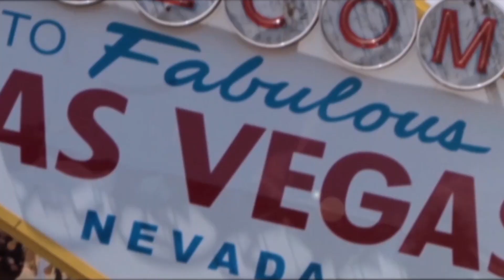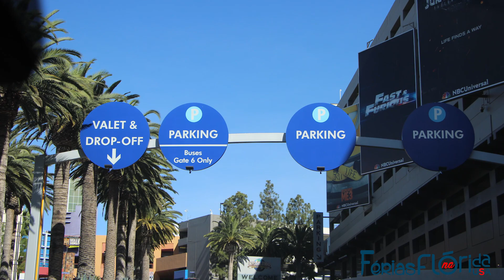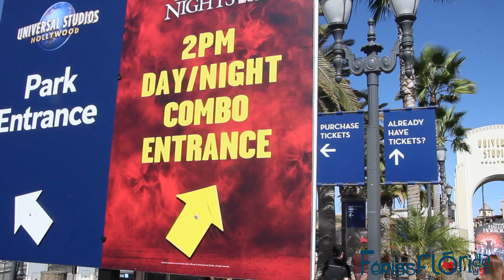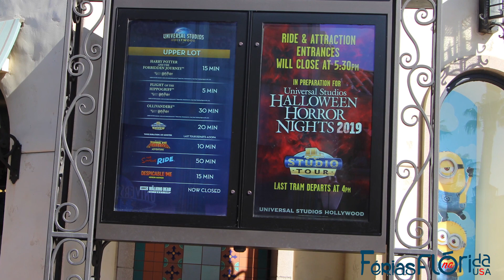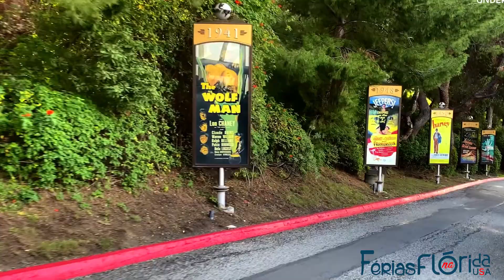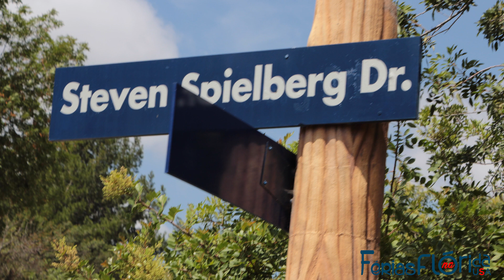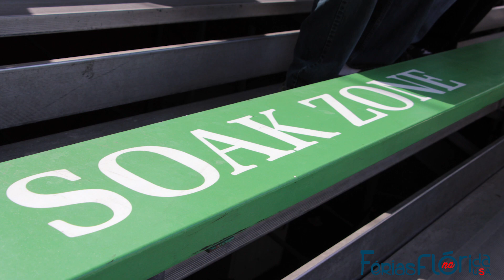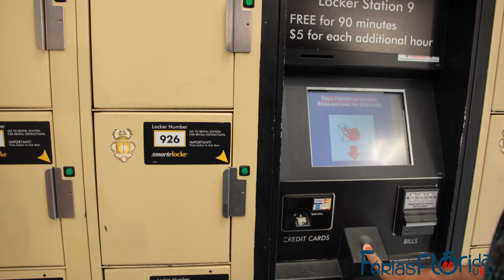Universal Studios Hollywood - Parque Tematico - California - Ferias na Florida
Estacionamento carro ou moto (Maio/2021): $28
Estacionamento preferencial (Maio/2021): $35
Estacionamento Portao Frontal (Maio/2021): $50

🎵 Track Info:

Title: Sandcastle by Declan DP